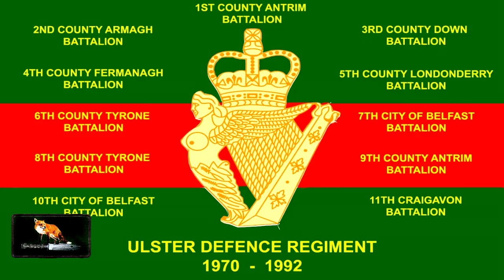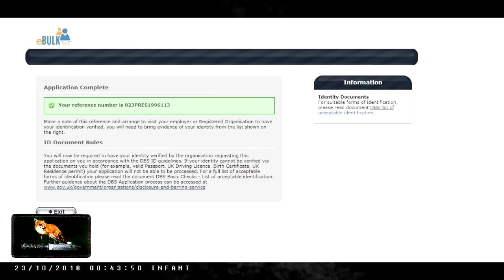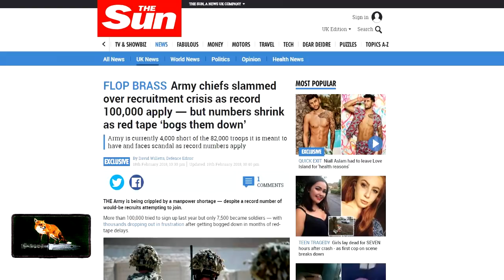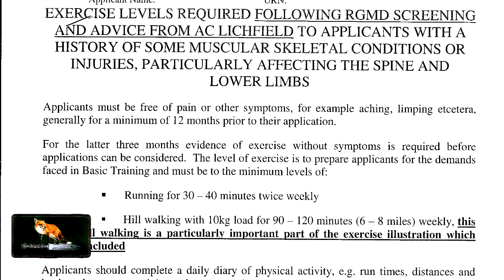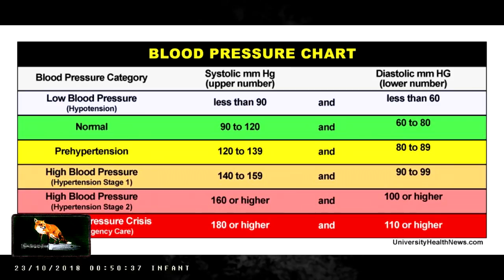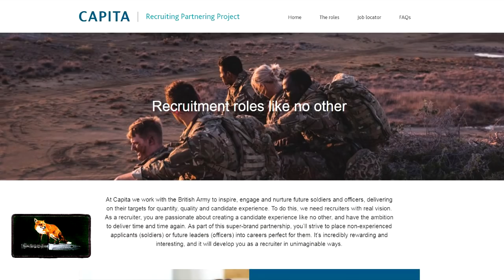Why I Withdrew My Application To Join The British Army Reserves ( Infantryman )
*** Update on video ***

This video did prompt an immediate reply to me from the Cheif of Staff Recruiting Group Headquarters.  In their reply they have confirmed to me that the Doctor I had on the day was in fact NOT the Doctor I was told I was to have.  Not only that but they won't disclose the actual Doctor's name it was that I did have that day.

It's like I say in the video Ladies and Gentlemen the Capita Medical Team at Litchfield ( Selection ) are Dodgy and this just confirms it even more to me.

To finish with boys and girls if you attend selection at Litchfield your-self.

Then do your-self the biggest favor in the world.  When your sitting in the waiting room for your medical.  Then on that form say you want a chaperone with you, when you go in to see see that Capita Doctor.

Remember my own experience with one of their Doctor's was a very "  uncomfortable " experience and like I said in the video a complaint was made and put in against him on the 12 June 2018.

Also please note that it was only because I made this YouTube Video that has now seen the Recruiting Group Headquarters take any immediate form of action / investigation with regards to my written complaint which was made and submitted to them 4 months ago on the 12 June 2018.

PS:  After speaking to my own NHS Doctor I later learned that NHS Doctors often refer to Capita Doctors as to being " Crapita Doctors ".  Which I have to say that I did find this quite amusing :)

Moving on then buy your great outdoor kit here

or on eBay

►►►  My Cameras:
Panasonic MDH1
Sony HVR-A1E
Sony HDR-CX105
GoPro Hero
Drift 720p
Campark UHD 4K
Sony DSR 500
IVUE Horizon
Wildlife Camera

►►►   My Drones:
DJI Phantom 3 Advanced
Parrot Bebop 2
Parrot Bebop 1

►►►  My Microphones:
Zoom H1
Sennheiser Ew100 G1

►►►  My Lighting:
Nicefoto LED-10008
Swit S-2000

►►►  Accessoires:
Lanparte Gimbal
Amazon Tripod
Marsace Tripod

instragram: @digatalslrlife